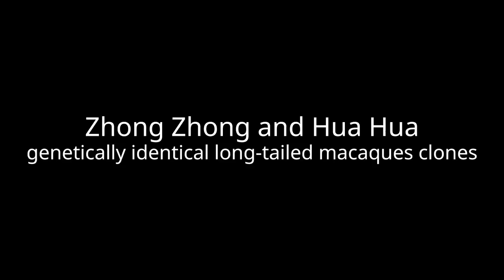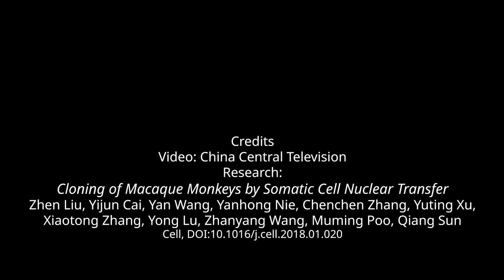Zhong Zhong & Hua Hua - the first cloned macaque monkeys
Zhong Zhong and Hua Hua are the first macaque monkeys (Macaca fascicularis) cloned by somatic cell nuclear transfer (SCNT), the same technique used to create Dolly the sheep. While other mammals have been previously cloned using this method, Zhong Zhong & Hua Hua are the first primate clones made by SCNT. Bai Chunli, president of the Chinese Academy of Sciences (CAS): "The cloning of such non-human primates will offer a good animal model for the study of human diseases and health. It's a scientific research of pioneering significance made by Chinese scientists". Zhong Zhong is about eight weeks old, ten days older than Hua Hua. Both are in stable conditions, according to the CAS.

Credits
Video: China Central Television
Research:
Cloning of Macaque Monkeys by Somatic Cell Nuclear Transfer
Zhen Liu, Yijun Cai, Yan Wang, Yanhong Nie, Chenchen Zhang, Yuting Xu, Xiaotong Zhang, Yong Lu, Zhanyang Wang, Muming Poo, Qiang Sun